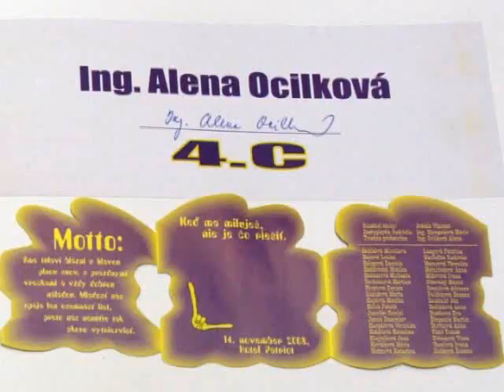Stužková 14.11.2008 Vranov nad Topľou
zostrih zo stužkovej - Obchodná akadémia 4.C Vranov nad Topľou